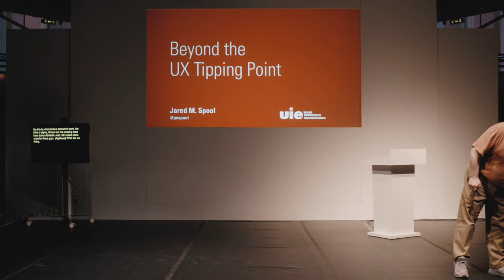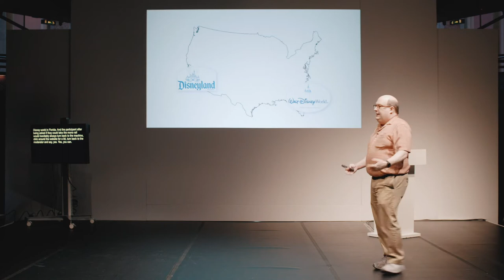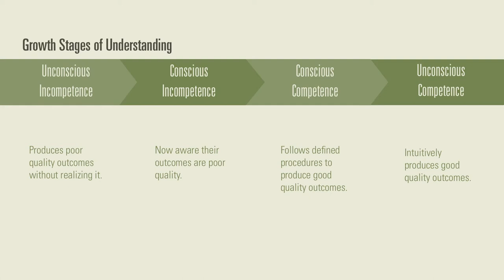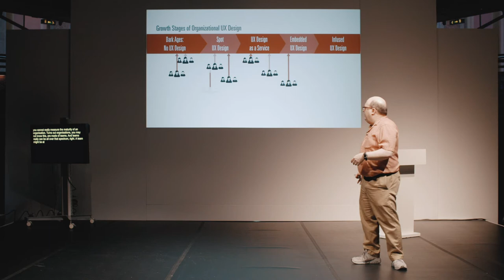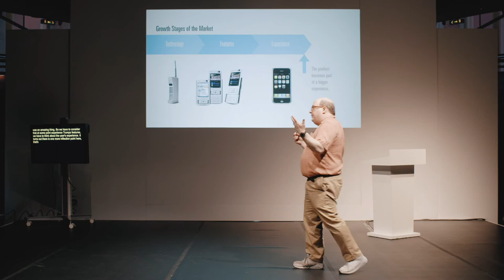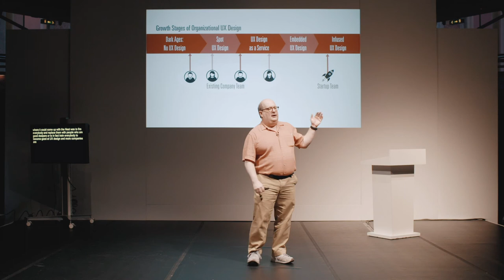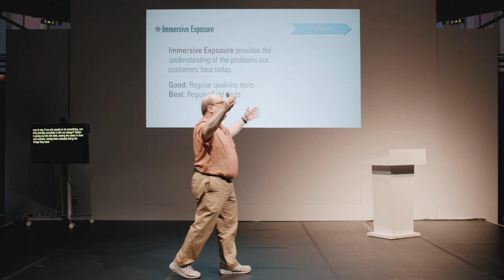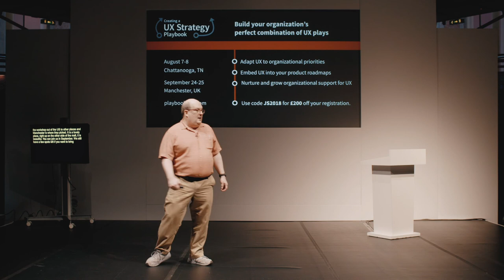Jared Spool - Beyond the UX Tipping Point (Camp Digital 2019)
Camp Digital 2019 speak Jared Spool is an American writer, researcher, speaker, educator, and an expert on the subjects of usability, software, design, and research.

For the longest time, making a great experience for the user was a business-strategy luxury item. A great product only had to work and ship. A great experience was a nice-to-have, not a requirement. Times have changed. The cost of delivering a product is no longer a barrier to entry. Quality is no longer a differentiator. What’s left? The user’s experience.

Every part of the organization must be infused with an understanding of great design. Your organization has to cross the UX Tipping Point. You must increase everyone’s exposure to users, communicate a solid experience vision, and install a culture of continual learning. With that, design will become your organization’s competitive advantage.